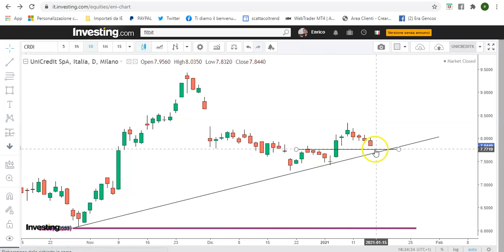UNICREDIT, LIVELLI DI TRADING